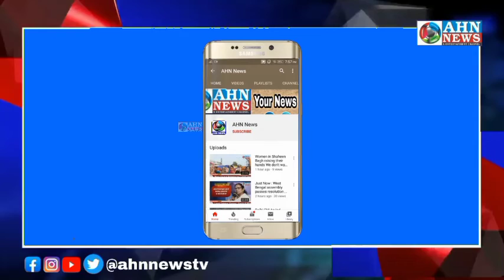Unemployed Youth Watch TV Tomorrow At 10AM Says CM KCR | KCR About Job Notification